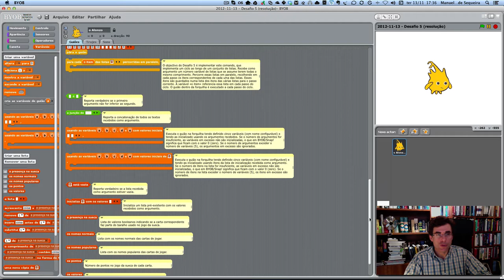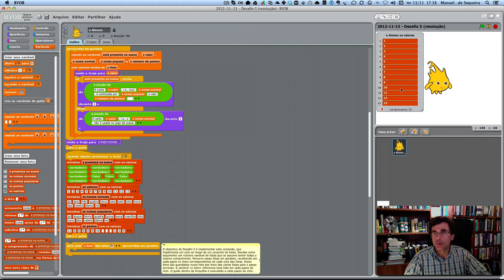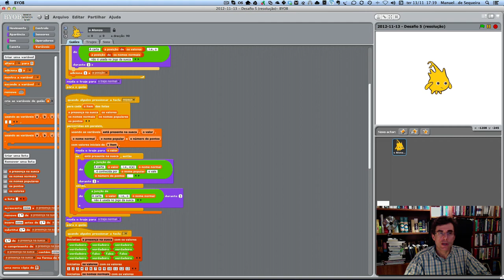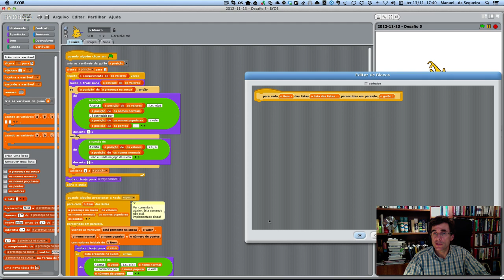2012-11-13 17:41 - Desafio 5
Explicação do objectivo do Desafio 5 (desenvolvimento de um comando implementando um novo ciclo para percorrer várias listas em paralelo). Descrição breve do projecto disponibilizado. Este desafio foi lançado no âmbito de Estruturação do Pensamento Lógico, uma unidade curricular de vários dos cursos de informática do ISLA Campus Lisboa | Laureate International Universities.